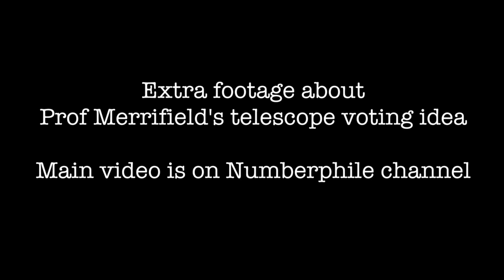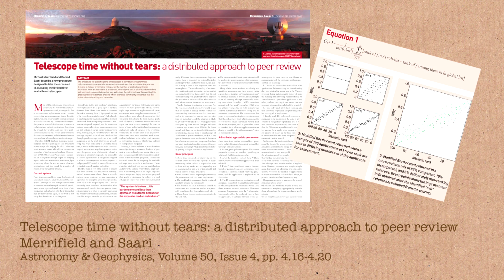Telescope Time (extra footage) - Deep Sky Videos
Made possible by:
The University of Nottingham
and The University of Sheffield.